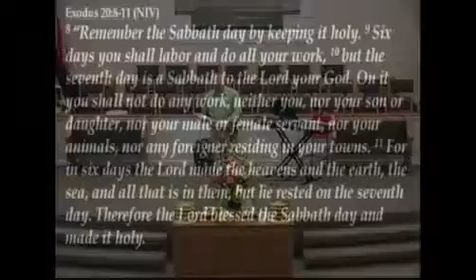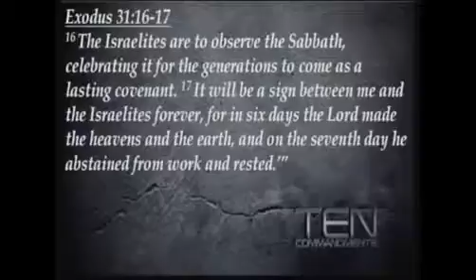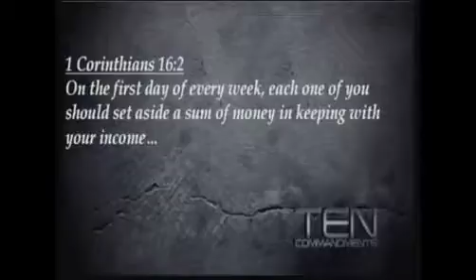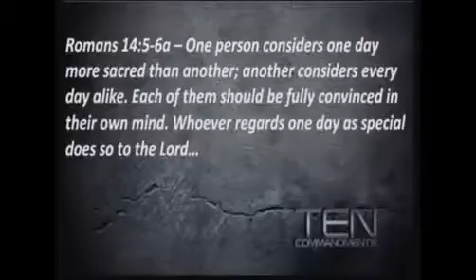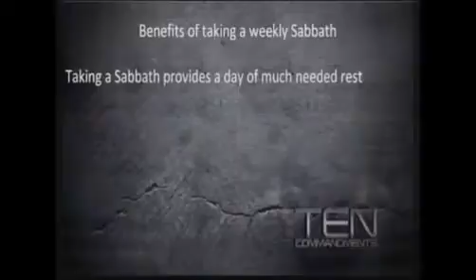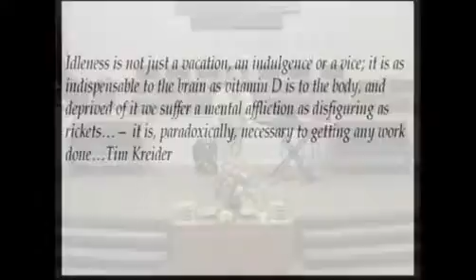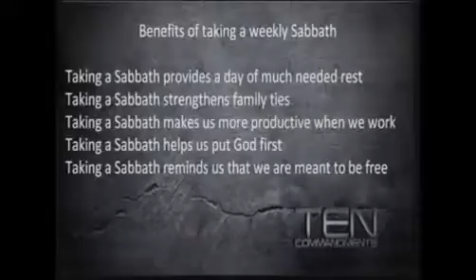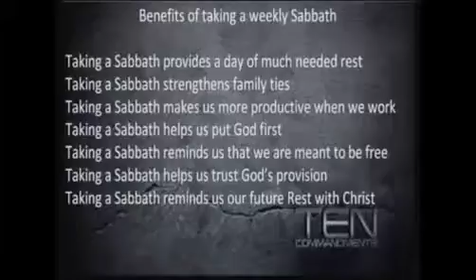Remember the Sabbath (4th Command)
There is a lot of confusion about the Sabbath. Some say the Sabbath is now Sunday? Others say that the Sabbath been abolished? How should Christians view this important 4th Commandment?